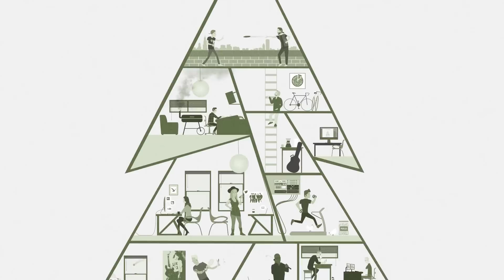King Woman - Burn | Audiotree Live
King Woman is sludgy, doomy metal band whose corrosive sound features super concentrated walls of amp noise interwoven with lead singer Kristina Esfandiari’s mesmerizing vocals. They released their debut EP “Doubt” in 2014 and are currently working on a follow up to be released this year. Watch and listen to the band let loose their cathedral-shaking sound here on Audiotree Live.